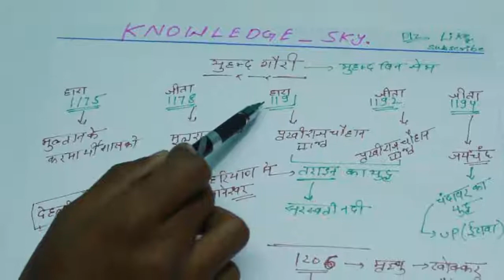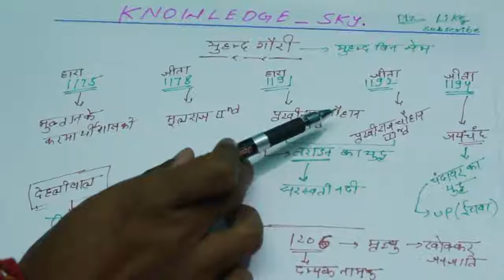MPPSC 2018 preration || medieval history class 2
hello guys here are another class for medieval history which will help you to know more about  history knowledge sky is providing some very short and tricky notes so that you can easily your prepration

mppsc prepration